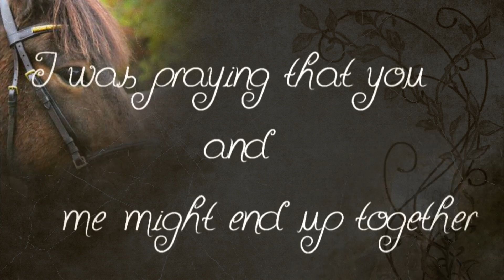My Superstar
Its over one year since I said goodbye to this amazing pony!